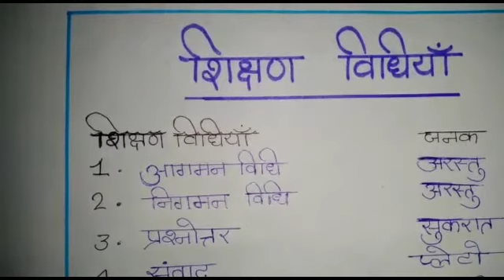Best Tricks शिक्षण विधियां एवं उनके प्रतिपादक शिक्षण कौशल अध्यापक परीक्षा shikshan vidhiyan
जिस नियम ढंग सेेेेे शिक्षक शिक्षार्थी को ज्ञान

जिस नियम ढंग से शिक्षक शिक्षार्थी को ज्ञान प्रदान करता है उसे शिक्षण विधि कहते हैं।

🙏🙏 नमस्कार दोस्तों सभी का स्वागत है हमारे चैनल Rakhi ki Paathshaala में